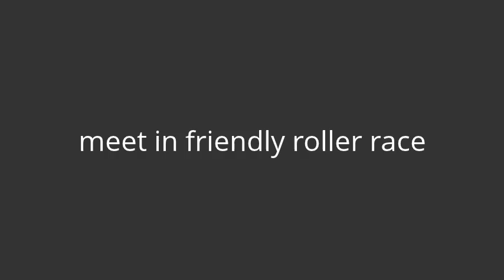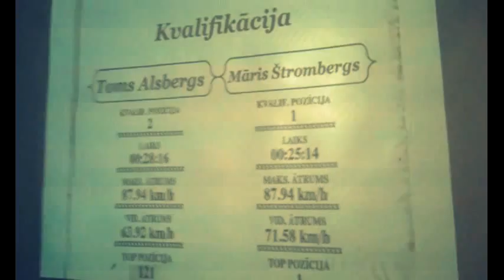Maris Strombergs vs Toms Alsbergs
Before European rounds in his country's Capital Riga, 2 time Olympic BMX champion Maris Strombergs met his fans at popular MIIT Cafe and took part in friendly Roller racing tournament where he had duel race with unbreakable Redbull Minidrome ruller Toms Alsbergs. Maris Broke record at his only and first ride - 25.14sec.